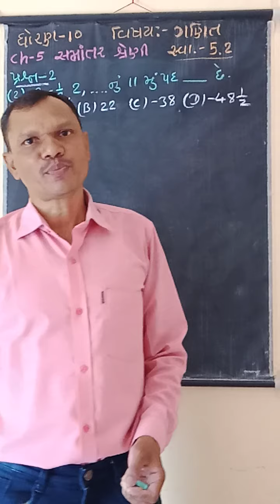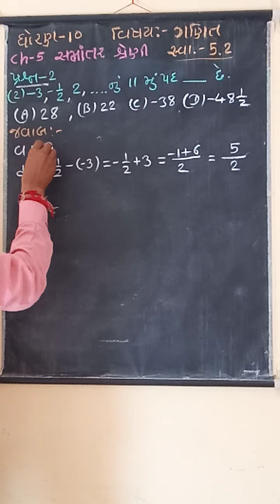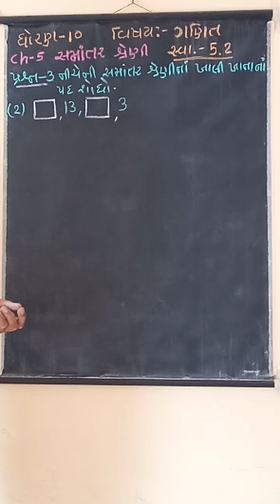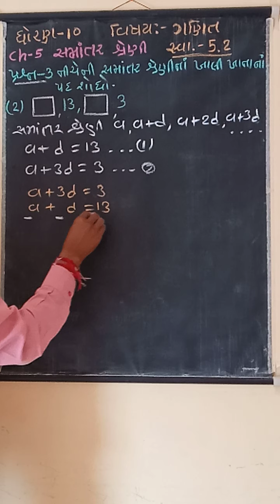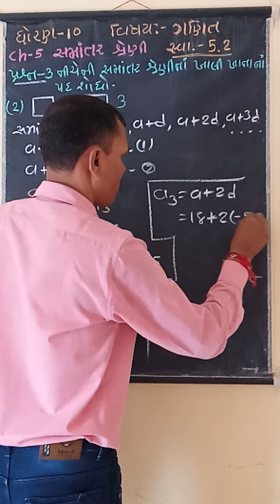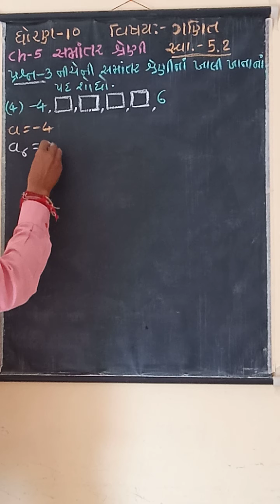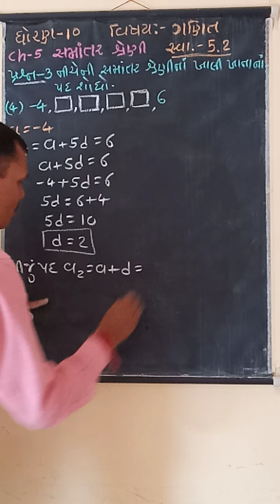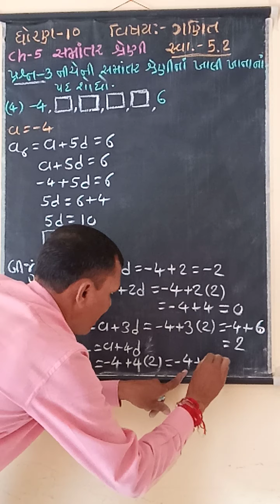Std 10 Maths Ch-5 સમાંતર શ્રેણી Part-6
સ્વાધ્યાય 5.2  પ્રશ્ન 2 અને 3